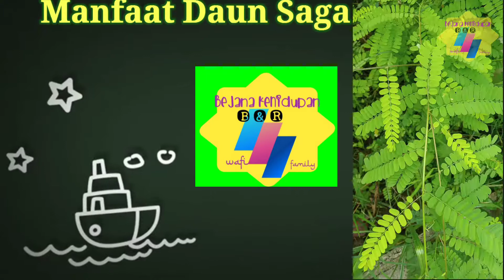Manfaat Daun Saga Menghilangkan Sariawan dan Panas Dalam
Video kali ini akan membahas manfaat daun saga
Daun saga memiliki kandungan senyawa Flavonoid, triterpene, glycosider, abrin dan alkaloid. Selain itu juga mengandung protein, vitamin A, B1, B6, C. Daun saga juga mengandung Saponin, tannin, glisirizin, flisirizinat, polyglacturomic acid dan pentosan
Semua kandungan tersebut bermanfaat untuk
Mencegah Diabetes dan kanker, mengatasi malaria, membantu mengatasi flu, meringankan batuk, mengatasi sariawan, menyembuhkan diare, menambah nafsu makan, meredakan panas dalam